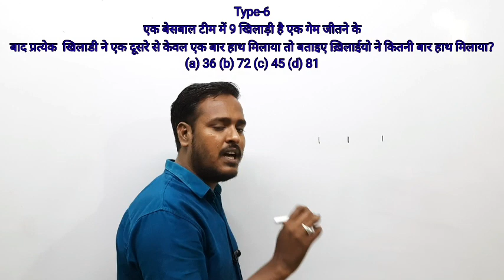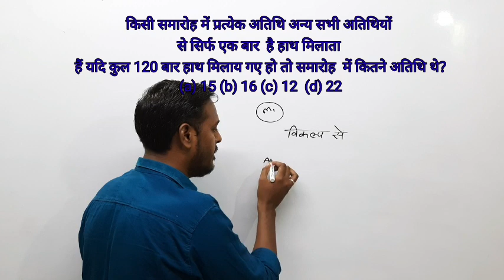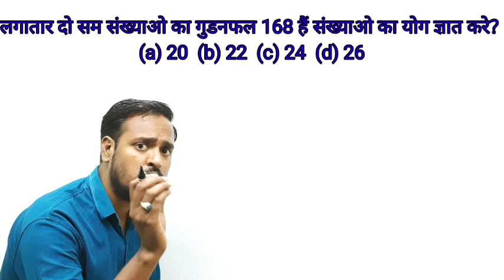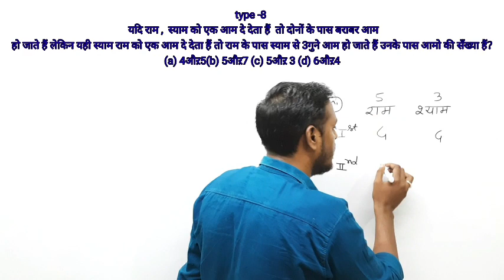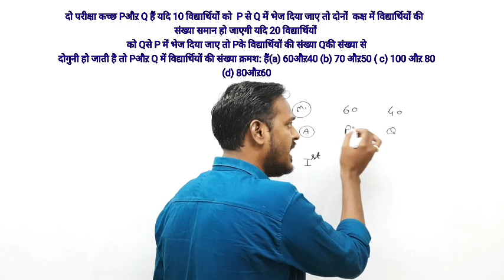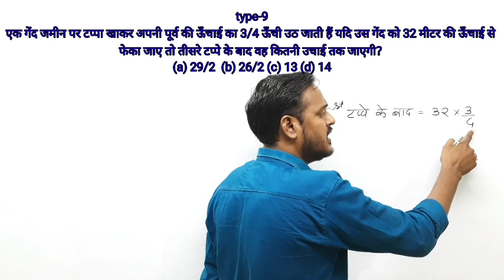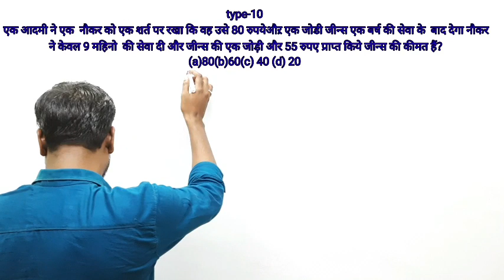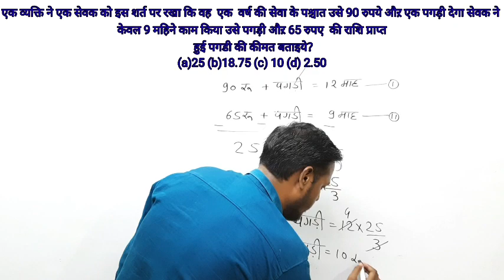Numbersystem || MPS.I. ||Climaxacademy || NTPC || Chhatarpur || by Tridev Sir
Number system|| miscellaneous||part-2|| Er.tridev sir|| climax academy chhatarpur||SSC Bank Railway vyapam & numbersystem MPS.I.